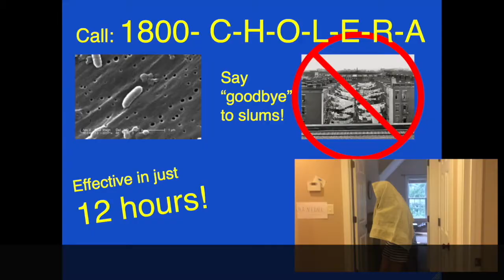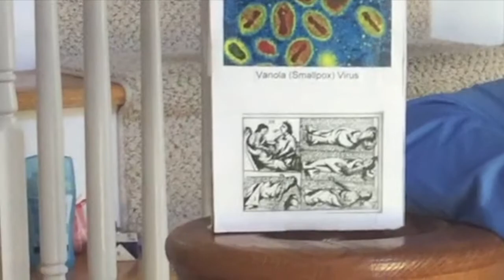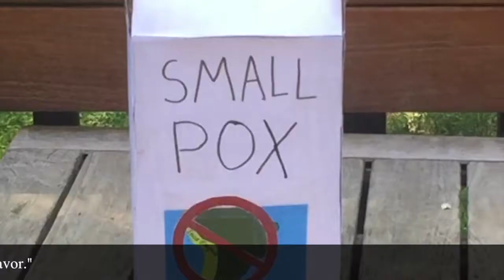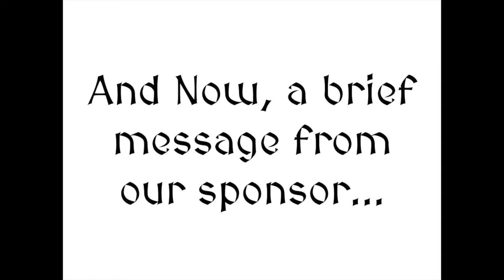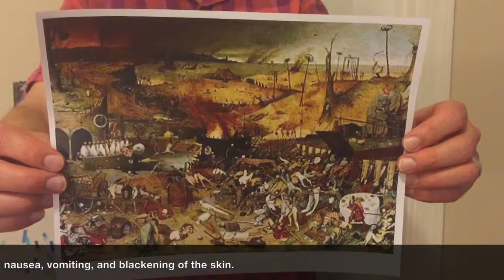Ms Rajan's AP World History Class Final Project: Historical Diseases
Research Sources:
History.com Staff. “Spanish Flu.” History.com, A&E Television Networks, 2010,
“Plague Information and Facts.” National Geographic, 18 Jan. 2017,
“The Black Death, 1348.” The Death of President Lincoln, 1865,
“What Is the Plague?” WebMD, WebMD,
“The Black Death.” Web Page Template, academic.mu.edu/meissnerd/plague.htm.
Szczepanski, Kallie. “How the Black Death Started in Asia.” ThoughtCo, ThoughtCo,
Dhwty. “The Secrets Behind the Plague Doctor's Terrifying Costume.” Ancient Origins, Ancient Origins,
“Cholera.” World Health Organization, World Health Organization,
“The 1832 Cholera Epidemic.” Equation of a Circle,
Greenspan, Jesse. “The Rise and Fall of Smallpox.” History.com, A&E Television Networks, 7 May 2015,
“Smallpox.” Mayo Clinic, Mayo Foundation for Medical Education and Research, 26 July 2017,
Davis, Charles Patrick. “Cholera Treatment, History, Prevention & Causes.” MedicineNet,
“Pizarro Executes Last Inca Emperor.” History.com, A&E Television Networks,
“Black Death Art: Plague Inspired Paintings • Lazer Horse.” Lazer Horse, 25 Mar. 2018,
Frerichs, Ralph R. “John Snow and the Broad Street Pump: On the Trail of an Epidemic.”Anesthesia and Queen Victoria,
“Cholera.” Mayo Clinic, Mayo Foundation for Medical Education and Research, 9 Mar. 2017,

Image Credits:
Leech ~ “13 Buy Medical Leeches for Sale - Hirudo Medicinalis Medicinal Leech for Hirudotherapy: Amazon.ca: Pet Supplies.” Amazon.ca: Computer and Video Games,
Mercury ~ “Mercury.” Pictures, Stories, and Facts about the Element Arsenic in the Periodic Table,
Cholera ~ “Free Picture: Vibrio Cholerae, Bacteria, Electron Micrograph.” PIXNIO - Public Domain Images, 10 Aug. 2016,
Tenements~ “Tenement.” Hole in the Clouds,
Smallpox ~ MAMcIntosh. “The History of Smallpox – 'The Speckled Monster' – from 1600 to 1977.”We're Never Far from Where We Were, 9 Feb. 2018, ; Sarudy, Barbara Wells. “Native Americans.” Dwindling Native Populations in the Americas, 1 Jan. 1970,

Audio Credits:
Voice Modification/Pitch Editor ~ “Voice Changer .Io.” Voice Changer - Online & Free,
Original Plague Background Music ~ GWScores. “Generic 90's TV Music!” YouTube, YouTube, 20 Apr. 2013, composed by George Streicher